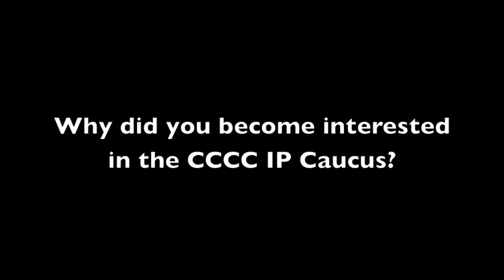"Publishing and Open Access (Interview w/Jeff Galin)" by Timothy R. Amidon (Kairos 17.2 Interviews)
"Publishing and Open Access" is an interview with Jeffrey R. Galin (interviewed by Timothy R. Amidon) as part of a larger digital scholarly text titled "Spotlight on Intellectual Property: An Interview with Members of the CCCC IP Caucus." This text is published in the 17.2 issue of the Interviews section of Kairos: A Journal of Rhetoric, Technology, and Pedagogy. Kairos is a free, online, peer-reviewed scholarly journal available